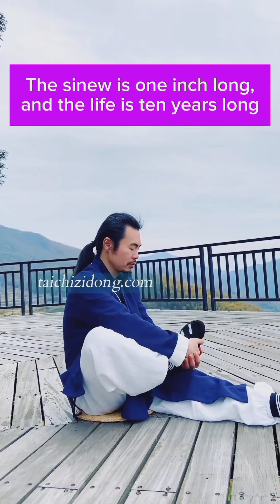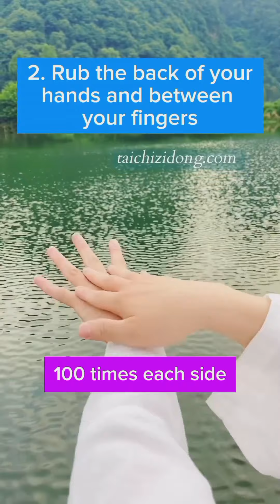Anti-Aging Secrets of Tai Chi: Stay Young and Prolong Your Life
How to delay aging
How to maintain youth
How to stay young
Anti aging exercise
Anti Aging
Increase life energy,
Longevity
Slow facial aging
Premature aging
Grey hair
Delay aging,
Slow down aging
Delay aging and keep young
Live longer and healthier
Stimulate life energy and Delay aging
Taoist Qigong
Stimulate life energy and Prolong life
Stay young and energetic
Prolong life
Enhance energy
Improve immunity and delay aging